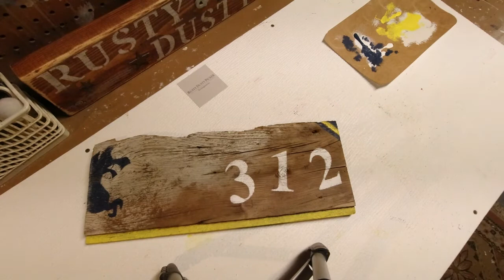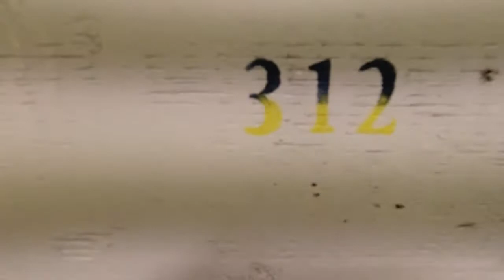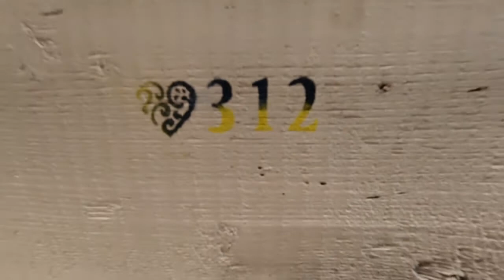Easy as 3-1-2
Making of a street number sign on driftwood plank.